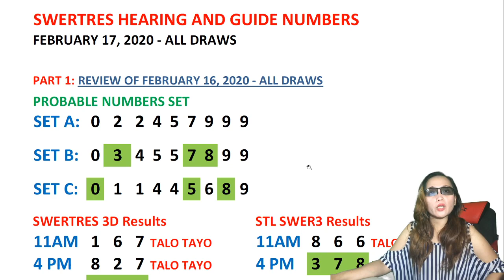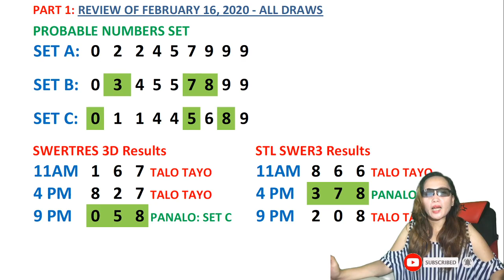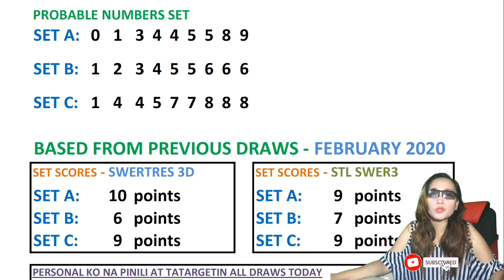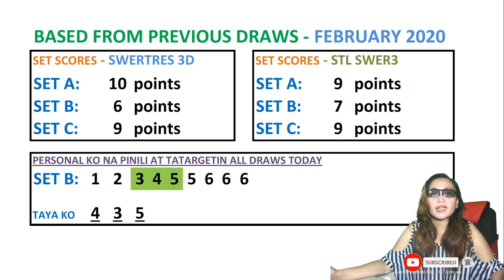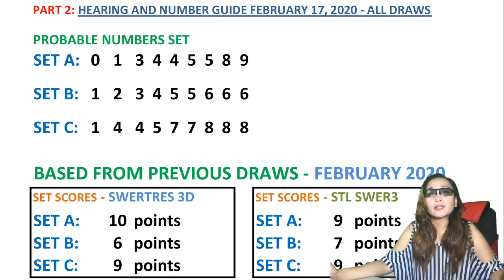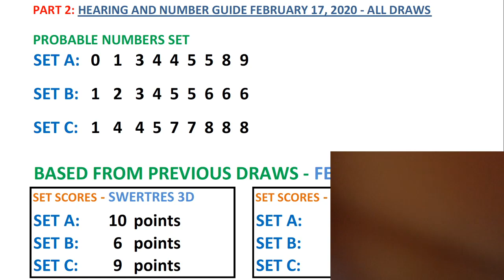Ang Number Guide na ginagamit ko sa Swertres Hearing Today & STL SWER3 February 17, 2020 All Draws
Paano Manalo at Manalo Palagi sa Swertres 3D and STL Swer3
Use this Number Guide and Combination Tips for your next PCSO Lottery Swertres3D and STL Swer3 all draws